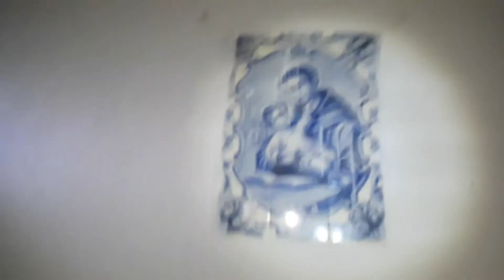ENTRAMOS NA CASA!!{BiDu Vlogs}